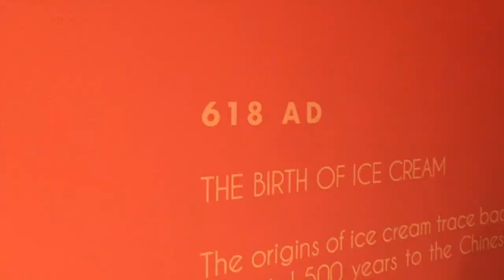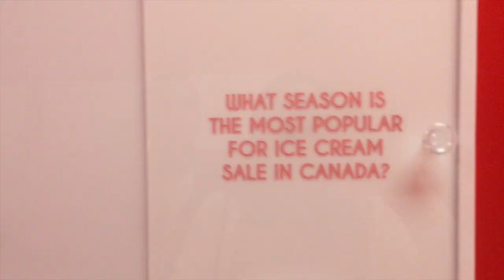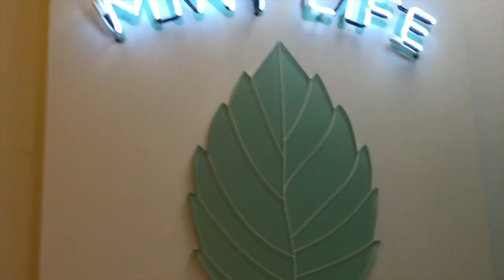MUSEUM OF ICE CREAM! + BACKWOOD SESH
Welcome to vlog #3. Hope y'all enjoy this video :)

Thanks to everyone that subscribes!!!